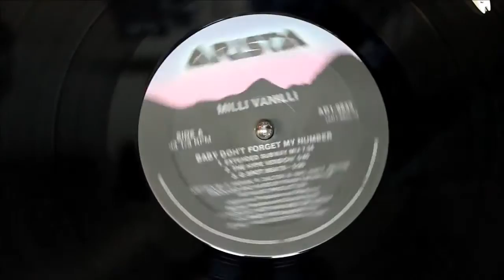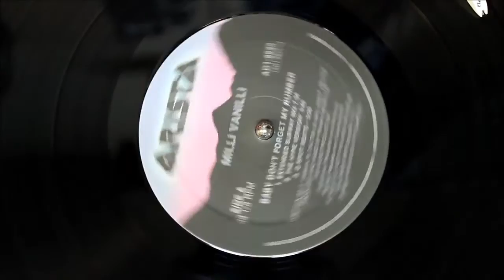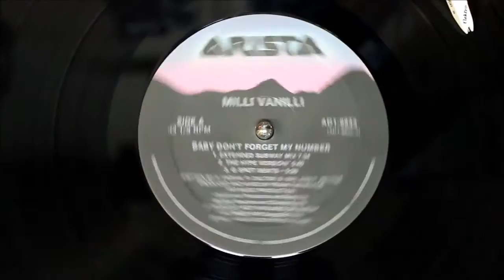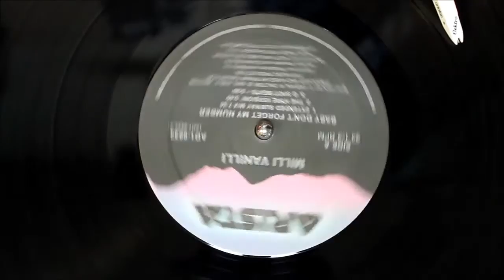Milli Vanilli - Baby Don't Forget My Number (12" The Hype Version) (1989) HD